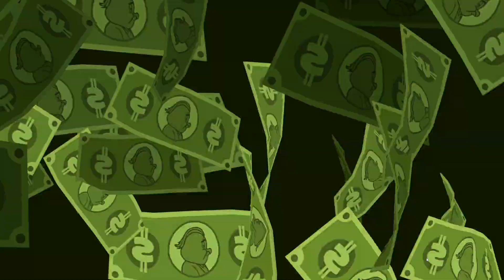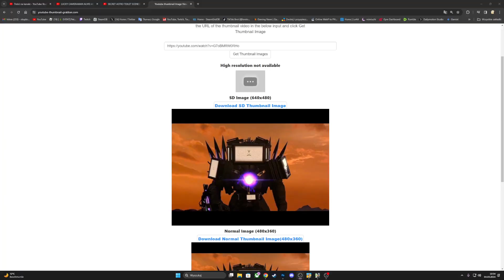MR WATKINS 5 STARS - Looney Tunes World of Mayhem Gameplay Longplay Walkthrough